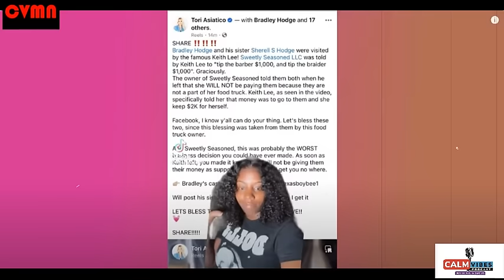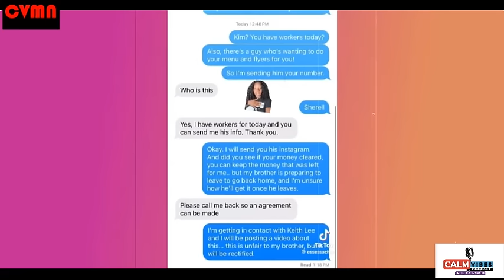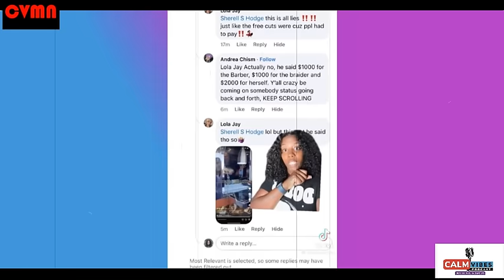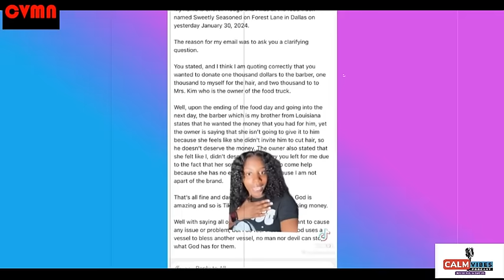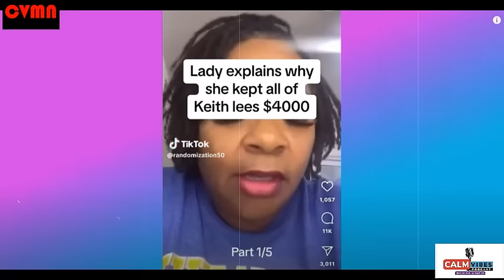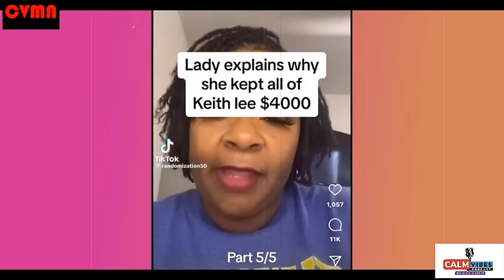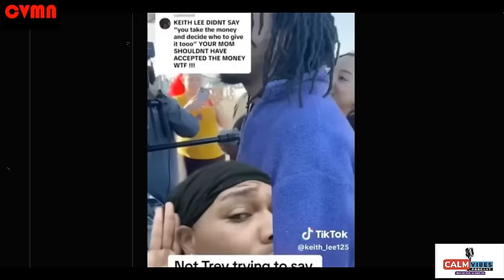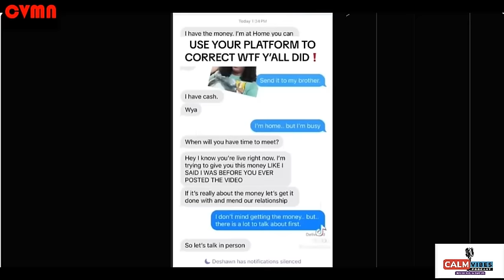FOOD TRUCK LADY FUMBLES KEITH LEE DINING EXPERIENCE BY BEING GREEDY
FOOD TRUCK LADY FUMBLE KEITH LEE DINING EXPERIENCE by BEING GREEDY.
This is the top story of the week. A food truck lady fumbles keith lee dining experience simply by being greedy. This food truck owner was blessed by Keith Lee and his family by visiting the struggling food truck and brought much needed support to the lady. The sad thing is this could have been a great moment, but she chose to make it a very selfish moment and try and keep all $4k of the tip money he specifically told how to distribute to the other small business owners that were out there that day.